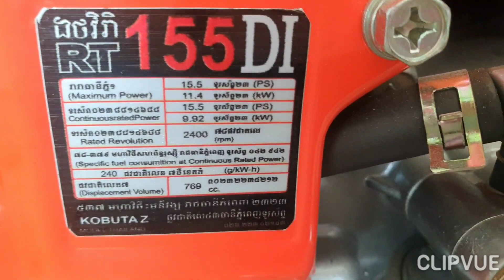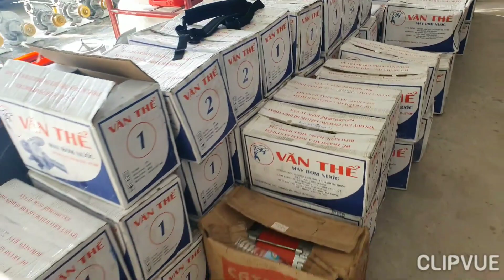Bơm Vân thể 100- 150 các loại 0886356707